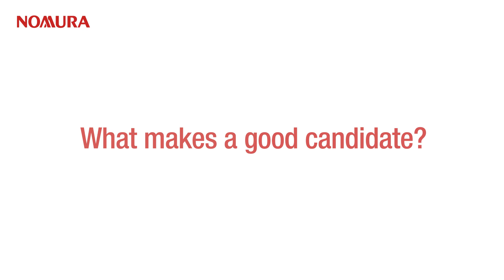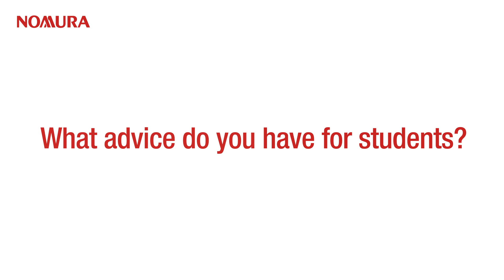Nomura’s 2024 Explore Program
Calling all Freshmen and Sophomore university students! Apply today for a place in Nomura’s 2024 Explore Program, an excellent opportunity to break into the financial services industry!

Our program is designed to provide talented students an opportunity to gain valuable experience and advance their early career prospects.

As a program participant, you will:
🤝 Network with industry professionals
🌐 Gain real-world experience
✨ Develop professional skills and knowledge
🚀 Have an opportunity to interview for our 2025 Summer Analyst program

Opportunities range across Global Markets, Investment Banking, Corporate Infrastructure, and Information Technology. Apply before the January 7, 2024 deadline